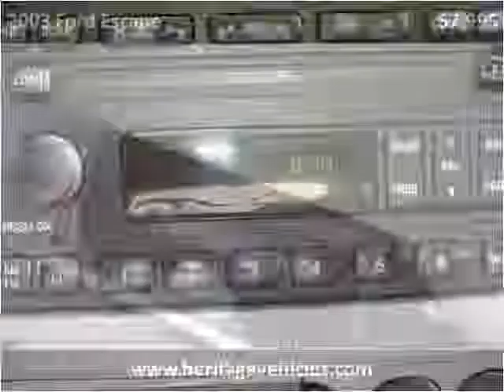2003 Ford Escape Used Cars Farmington , Palmyra , Canandaigu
This 2003 Ford Escape is available from Heritage MOTORS.